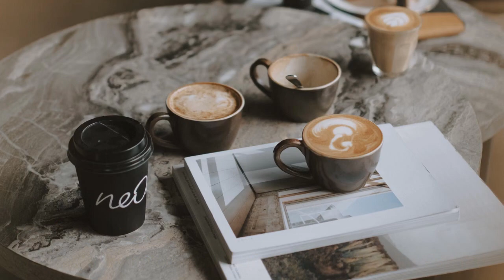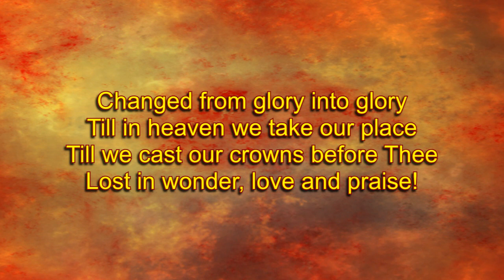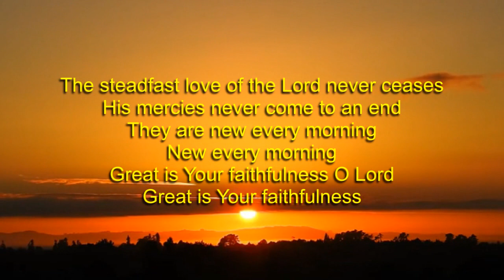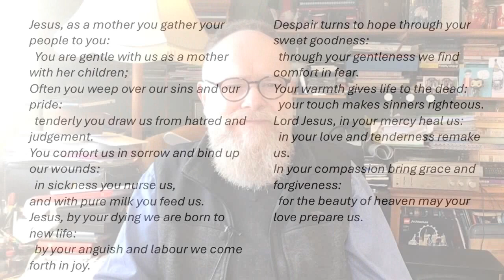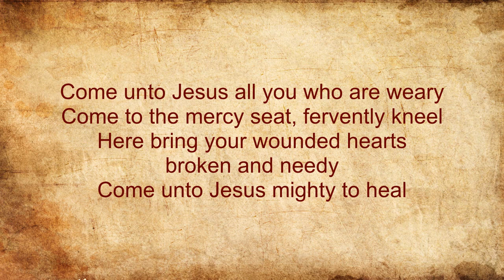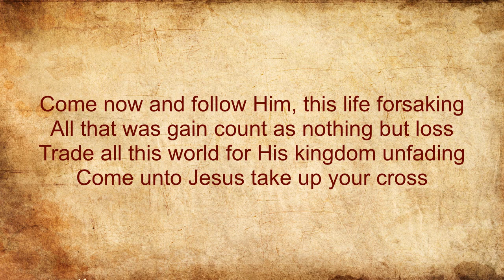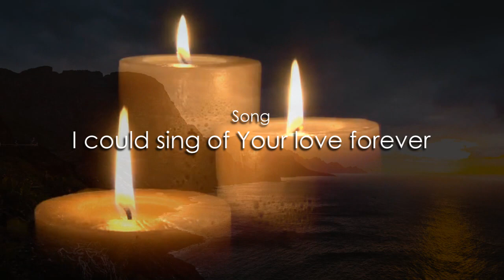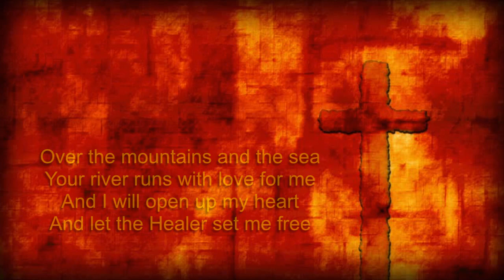cyf churches 10th March 2024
Welcome to CYF churches online. Today we're looking at Colossians 3 v 12-17